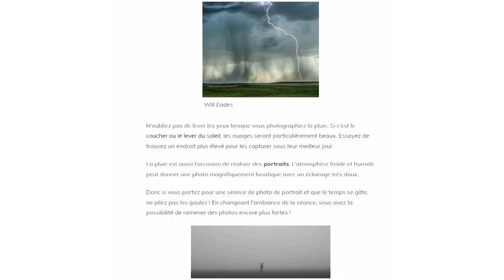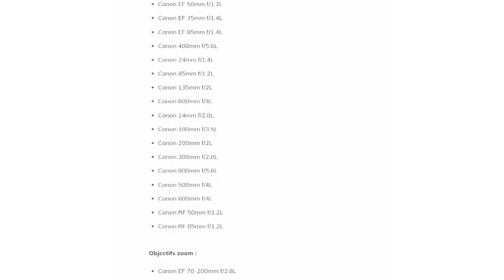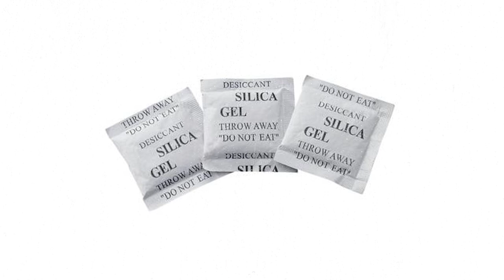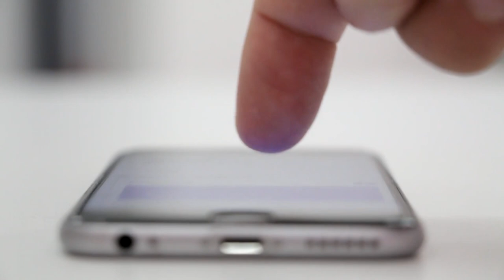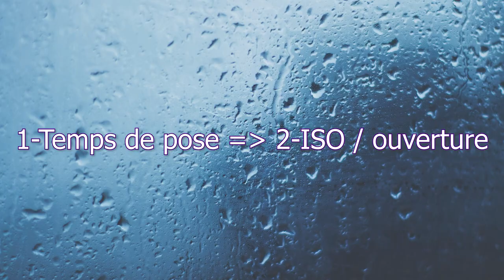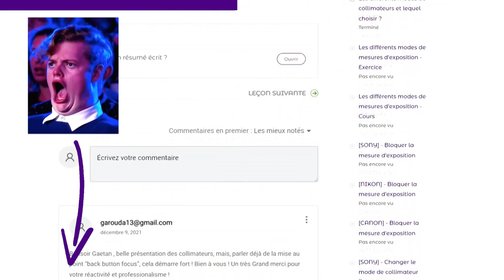Comment prendre des photos SOUS LA PLUIE : RÉGLAGES & MATÉRIEL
Me suivre sur (même si je ne suis pas très présent, ça m'aide) :

Chapitres :
00:00 - Introduction
00:52 - Est-ce que mon matériel photo est adapté à la pluie ?
02:15 - Le matériel pour la photo sous la pluie
08:13 - Les réglages pour la photo sous la pluie
11:43 - Observer comment les scènes se transforment sous la pluie
12:48 - Fin